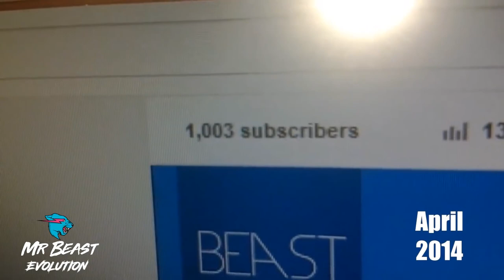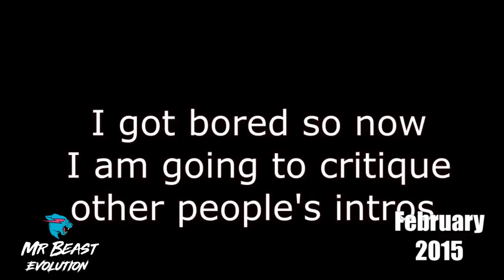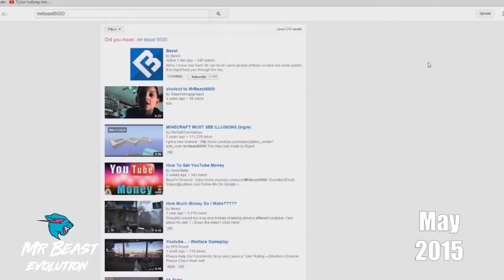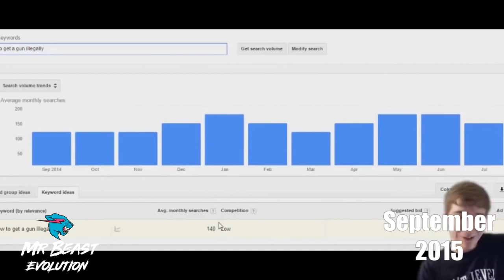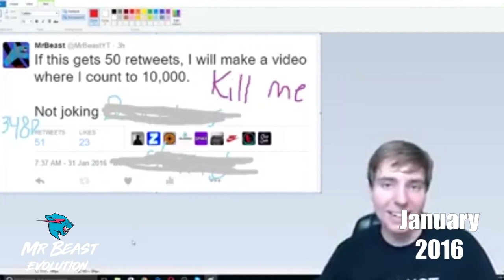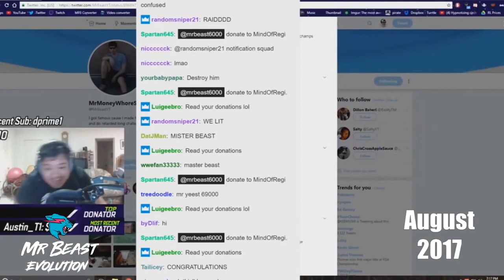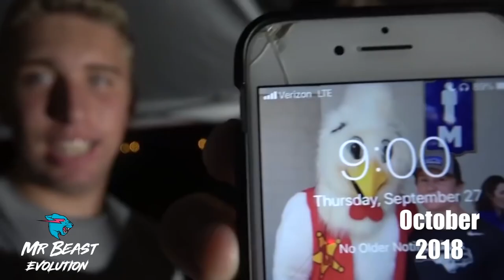MrBeast | 2012 - 2022 | no limit never give up